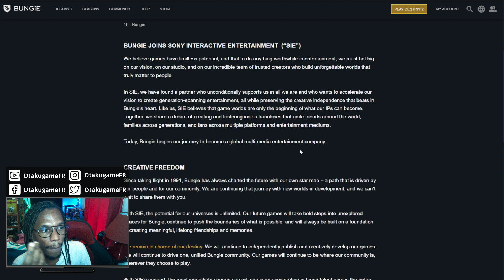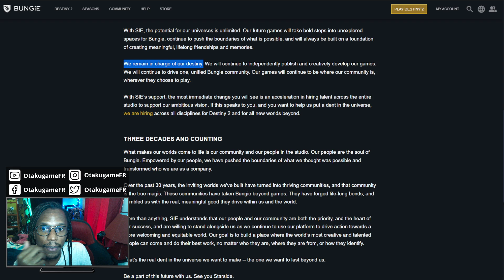🤯 Sony rachète Bungie, les créateurs de la saga Halo (et de Destiny) !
Incroyable : Sony vient d'annoncer le rachat de Bungie pour 3,6 milliards de dollars ! Un achat étonnant pour un studio historiquement proche de Microsoft... Et dont j'ai encore du mal à voir les retombées ^^ !